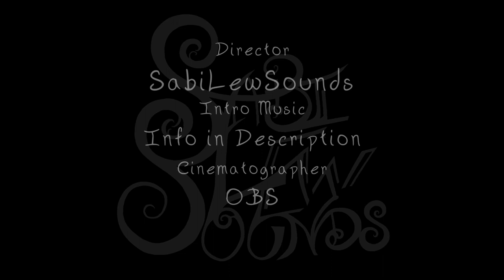Star -- PJ Sessions - unProcessed Jams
Oldie but a goodie; lyrics below💚🐇

As of uploading this I still need ALL of Jan's Rent PAST DUE, Lights, Gas and Phone

Star - Lyrics

Some times are dark
Some light seems far
but there is always
Love

Don't stray away
Don't hide too long
tomorrow will be a new
Fight

I want to be a star
Shinning for you
Shinning for me
I want to guard the night
away from tears
away from pain

Let me be a star
in your sky
Tell me how far

Remind me that
tomorrow is promised
Remind me of the
sun's beauty

Shinning for you
Shinning for me
away from tears
away from pain

Current BunSupporters:
Pear
Flower Castle
Teklynk